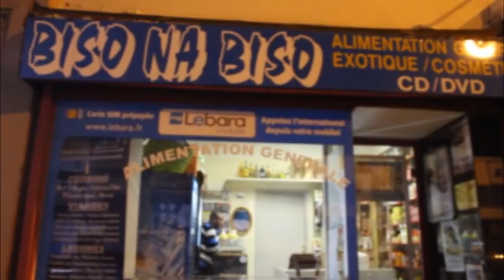Kolia na Komela KITOKO ya biso eza KOLEKA yaka OKOSEPELA